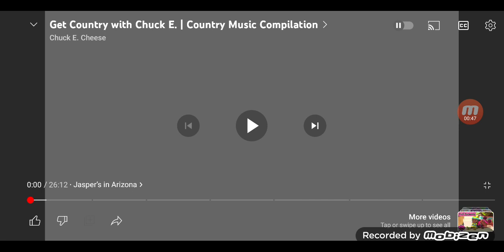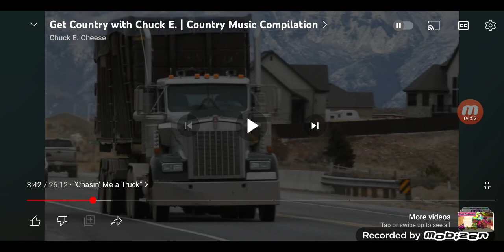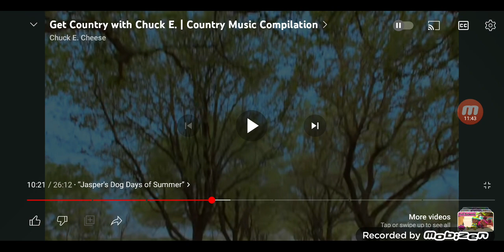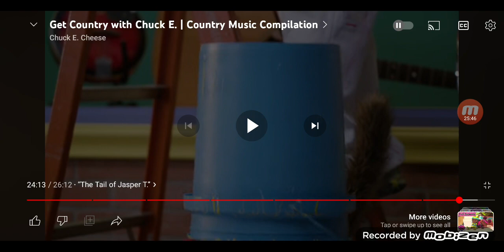Emily Elkins reacts to get country with chuck e country music compilation